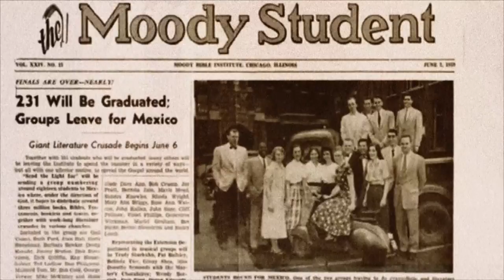CBS 초대석 31회 한국오엠선교회 최현미 대표